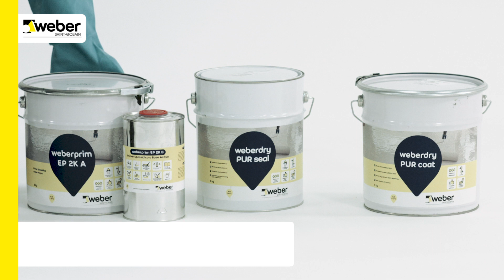Żywica na dachu. Jak zabezpieczyć dach płaski? Hydroizolacja żywicą w systemie weber.dry PUR SYSTEM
Aplikacja metodą wykonawczą, krok po kroku poliuretanowego systemu hydroizolacyjnego dachów. Poznaj trwały system hydroizolacyjny, powstały na bazie syntetycznej żywicy poliuretanowej. weber.dry PUR SYSTEM to technologia płynnych membran hydroizolacyjnych. Rozwiązanie powstało na bazie wysokiej jakości żywic poliuretanowych. Zastosowanie weber.dry PUR SYSTEM jest zarówno dobrym wyborem na dachu, balkonie oraz na nawierzchni obciążonej ruchem pieszym, kołowym.

System Weber tworzy estetyczną oraz bardzo trwałą i szczelną powłokę hydroizolacyjną, czyli izoluje przed wpływem wody i wilgoci. Dodatkowym atutem powstałego rozwiązania jest możliwość antypoślizgowego wykończenia go piaskiem kwarcowym.

Dowiedz się więcej o płynnych membranach w systemach Saint-Gobain Weber Polska